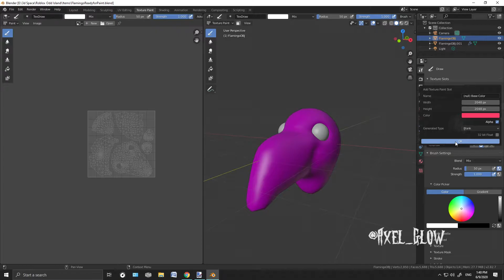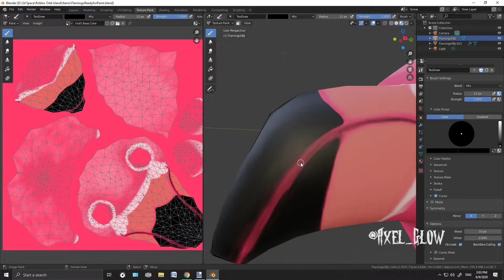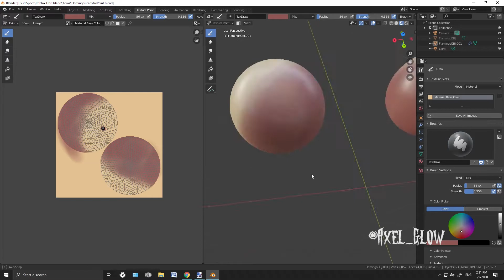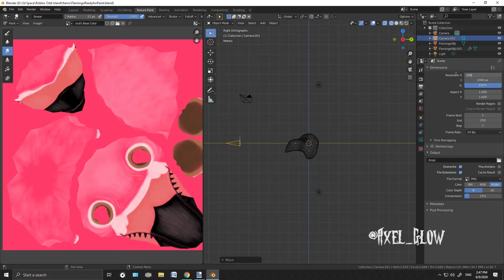Making a Flamingo Head in the style of Oddscape on Roblox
This is the making of a flamingo head in the style of my Roblox game Oddscape. Just a regular ol' flamingo head.